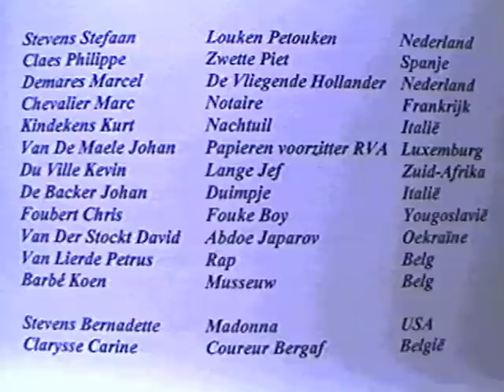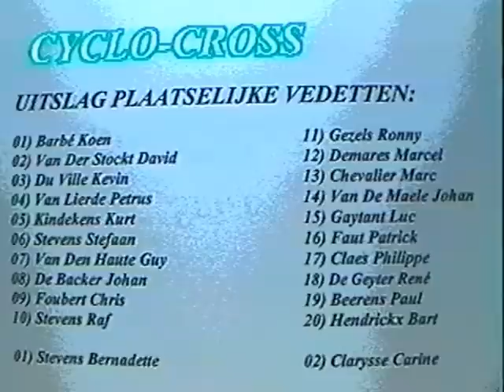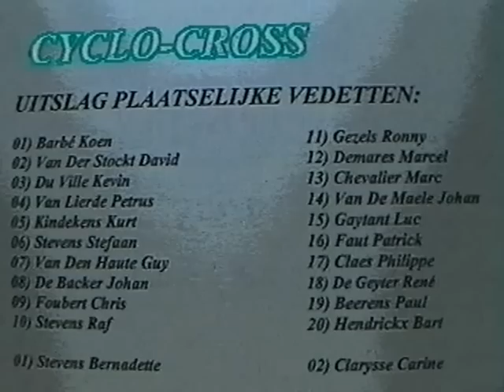sterk en gezond - cyclocross voor durvers 98-99 - gemeldorp - deel 1